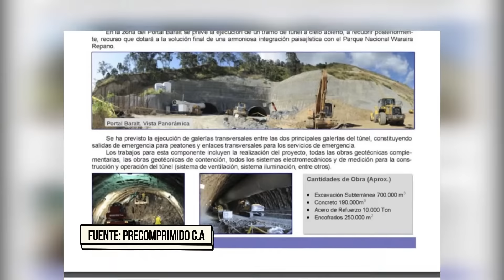Periodismo de Calle || Túnel Baralt, la construcción más larga de Venezuela que nunca vio la luz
En 2012 se iniciaron las labores de construcción de lo que sería el túnel más largo de Venezuela. Con una extensión de 2,8 kilómetros, esta proeza se vendió como una solución vial que conectaría a la Gran Caracas con el costero estado La Guaira, sin embargo, esto nunca pasó.

Hoy yace entre las sombras y la maleza al final de la Av. Baralt. Sirve como llenadero de agua para las comunidades más cercanas, y además, es el refugio de seis familias que hacen vida ahí. En medio de la oscuridad y las carencias, estos ciudadanos sobreviven en un ambiente hostil.

En esta edición de "Periodismo de Calle", adéntrate junto a nosotros en el interior de lo que se conocería como el Túnel Baralt.